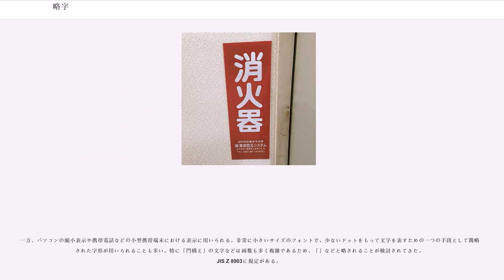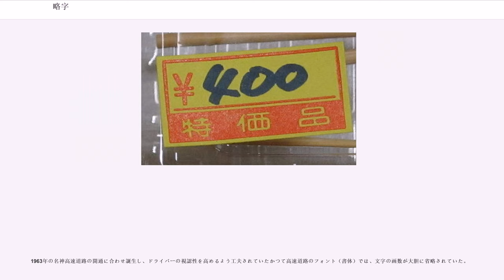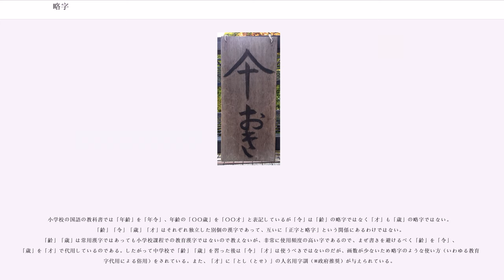略字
略字（りゃくじ）とは漢字について本来の字体から点や画を省略したもの、あるいはある文字に代わって用いられる字画を省略した文字のことである。一部の略字はJIS X 0213やUnicodeに登録されている。

現在の日本では、概ね以下の意味に用いられる。

「略字」と似たような使われ方をする言葉に「俗字」がある。俗字は世間で通用するが正格ではない字体の文字であり正式に通用しない文字を指すこともあるが、漢和字典では正統とされている文字に対する異体字を指していう。

手書きなどで用いられるが、正式な文書では用いられない略字は古くから書き文字として用いられている歴史のあるものから比較的近年発生したと考えられるアルファベットを用いて一部分を置き換えたものまでさまざまである（実例は次節参照）。

このような略字は「くずし字」と同様、日本漢字能力検定の採点の対象にならないなど正式な日本の漢字としては認められていない部分がある。

また、義務教育では略字を学ばせないことやOA化により手書きの文字に触れる機会が少なくなったことから現代人の間では略字が定着しているとはいえなくなっている。

機械彫刻のように細かい文字が表記できない場合や、看板のように細かいと遠くからの視認性が悪い場合に略字が用いられる。JIS(日本工業規格)にはJIS Z 8906の機械彫刻用標準書体で略字が規定されている。

一方、パソコンの縮小表示や携帯電話などの小型携帯端末における表示に用いられる。非常に小さいサイズのフォントで、少ないドットをもって文字を表すための一つの手段として簡略化された字形が用いられることも多い。特に「門構え」の文字などは画数も多く複雑であるため、「」などと略されることが検討されてきた。JIS Z 8903に規定がある。

いわゆる「拡張新字体」は、表外漢字に新字体に倣った簡略化（例えば【祇】示+氏→礻+氏 、【】扌+國→ 掴（扌+国）、【】口+亞→唖（口+亜）など）を行った字体である。表外漢字については当用漢字や常用漢字では何ら定めがなかったが2000年の国語審議会答申「表外漢字字体表」において主として「康熙字典」に準拠した字体が「印刷標準字体」とされたことから、印刷字体における拡張新字体の利用は固有名詞以外では今後淘汰（とうた）されていくものと考えられる（この拡張新字体の一種である「朝日文字」は、2007年1月に廃止された）。

2004年の人名用漢字追加の際も、表外漢字字体表にあるものは、一部の例外を除き印刷標準字体の字形で追加され、基本的に正字体で追加される形となった。しかし、その数年後に正字体で追加された字の1つである「（トウ、いのる）」の拡張新字体の「祷」を使いたいという訴えがあり、裁判となり、JIS第1水準であるため平常平易だという判決が下り使用を認め人名用漢字に追加されるということがあった（また、これとは別に「曾」の略体に基づく異体字「曽」「弥」の旧字体「彌」等はいずれも人名用漢字に追加されている）。

なお「表外漢字字体表」はあくまで印刷字体の標準を定めるものであり、筆記に係る字体を定めるものではない。表外漢字を対象とする日本漢字能力検定 の準1級以上の試験（2級以下の試験では常用漢字のみが対象となる）では、いわゆる「拡張新字体」を用いて回答することが認められている。

日本のナンバープレートにおいては以前、愛媛県の「愛媛」の字を崩した略字により表示していた。当時は鉄板製であり錆びてしまうので、水はけを良くするための独自の略字である。なお、2003年10月以降に発行されたものは、「愛媛」の字を普通の書体で表示している。
日本のナンバープレートには滋賀県の「滋賀」の「滋」の「」の部分で「（ゆう、し）」の3,6画目の点が省略されているのも見られる。JIS Z 8903では、標準の字形をこの略字形で表現している。

1963年の名神高速道路の開通に合わせ誕生し、ドライバーの視認性を高めるよう工夫されていたかつて高速道路のフォント（書体）では、文字の画数が大胆に省略されていた。
その特徴について下記に記述する。

上記の例11の「闘」と「斗」は、正字と略字というよりはまったく別の文字である。したがってこれらの関係は、「正字と略字」というより「正式用法と代用」という関係に当たるとも言える。

上記の例9の「濾」も同様の可能性がある（「」は「瀘」の略字と見る者もいる）。

小学校の国語の教科書では「年齢」を「年令」、年齢の「〇〇...